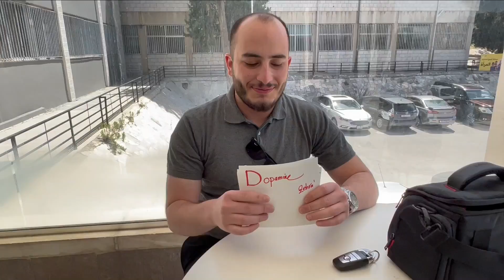كواليس تصوير برنامج رحلة طبية | الجزء الاول | حصرياً 🎬